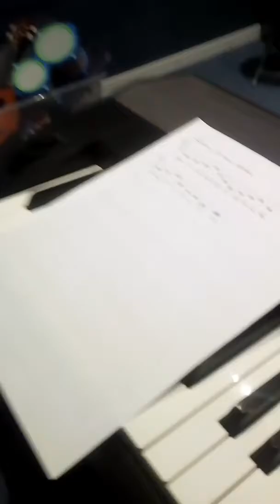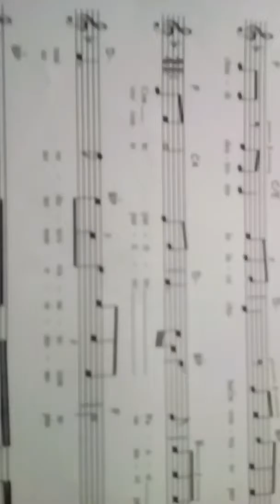Enzo 17 Février Con te Partiro